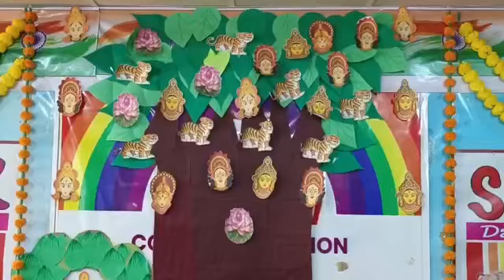Navratri Celebrations - Sanskar Dream School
"Learn Here, Lead Everywhere!" - True 21st Century School.